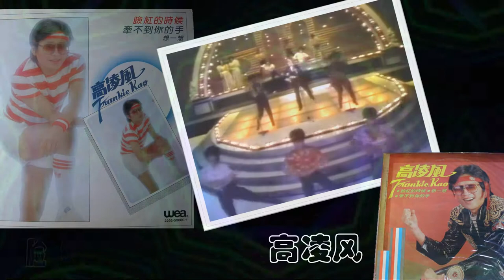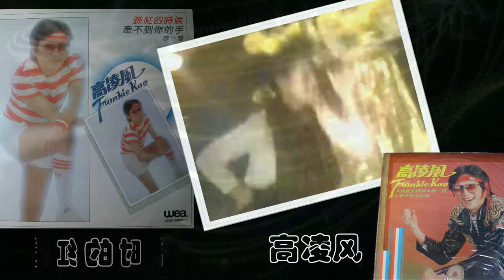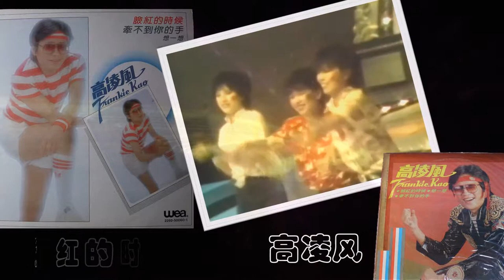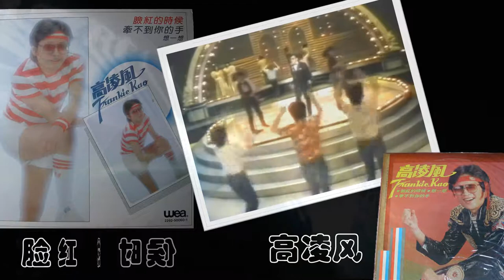【那些熟悉的歌】高凌风 - 脸红的时候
高凌风  脸红的时候
From 1982 Album 脸红的时候

作词：孙仪
作曲：Bob Heatile

啊…　啊…
人生总有许多事情哭笑不得
哦哦　哦哦
一件一件请你听我慢慢地说
哦哦　哦哦
赶着约会等候公共汽车
心里焦急望穿秋水
总算公共汽车姗姗而来
却停都不停就走开
(气死我了)
街上碰到多年不见好朋友
请他上牛排馆
吃吃喝喝说说笑笑真快乐
把帐单看一看
钞票没带那么多
(好糗哦)

哦哦　哦哦
哦哦　哦哦
开完party忽然想起明天考试
猛开夜车
睡眼蒙眬走进考场
怎么题目都不认识我
(活该)
邻家那位多么可爱俏姑娘
是我梦寐所想
带着鲜花弹起那把老吉他
在她窗前唱情歌
出来的是她哥哥
(好糗　好糗　好糗好糗好糗)

啊…　啊…
情人约会家中作客
情调优美罗曼蒂克
心想可以亲亲热热
谁知他爸妈不上路　唉

人生总有许多脸红的时候
相信你也红过
你也只能做个苦笑摇摇头
真是无可奈何
啦…　啦…